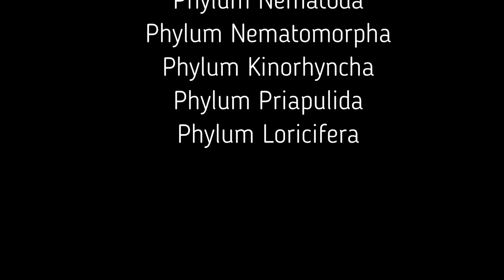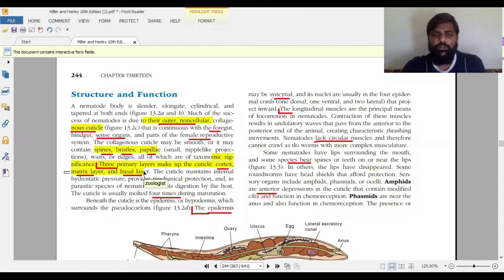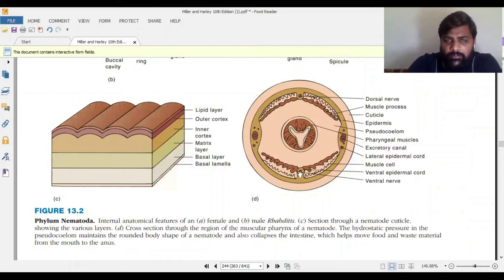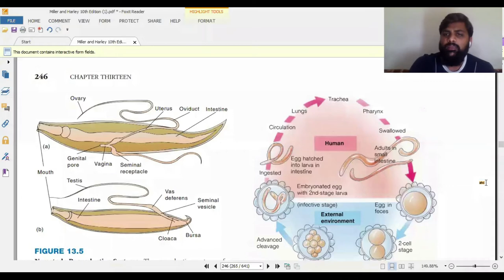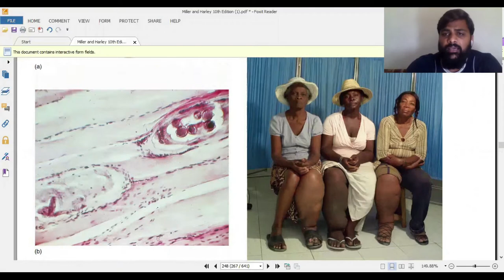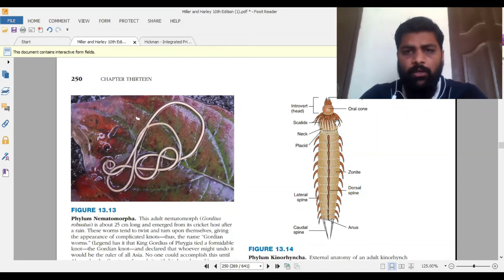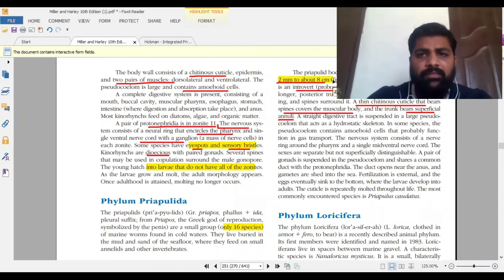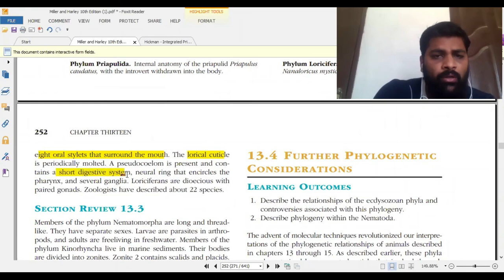Phylum Nematoda, Nematomorpha, Kinorhyncha, Priapulida and Loricifera (Urdu/Hindi)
this lecture series include another set of phylums which are pseudocoelomates and come under clad of ecdysozoans.
this lecture series is for the preparation of ppsc exam which usually held at times.
here is link to the play lists of all the major topics of biology so far.